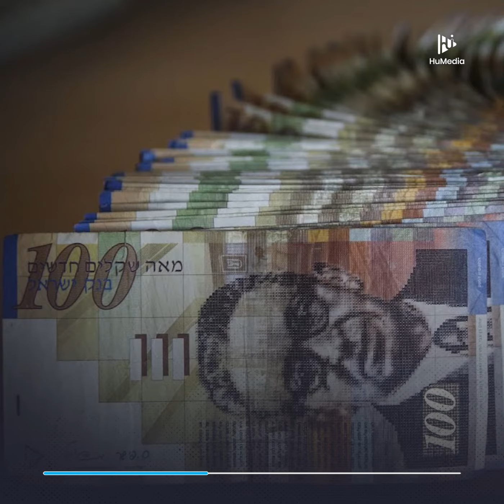فلسطين.. أطفال مرضى رهن الاعتقال الإداري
فلسطين | أمل_نخلة لم تشفع له طفولته ولا إصابته بمرض الوهن العضلي الوبيل من الحكم بالاعتقال الإداري في السجون الإسرائيلية